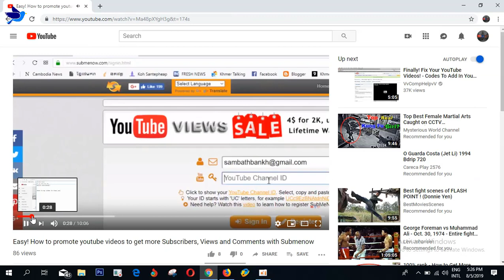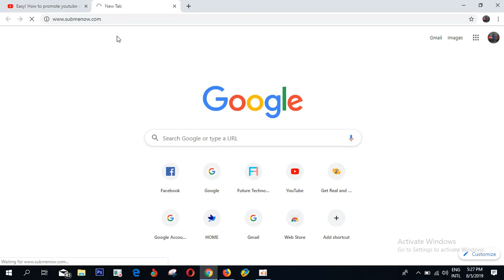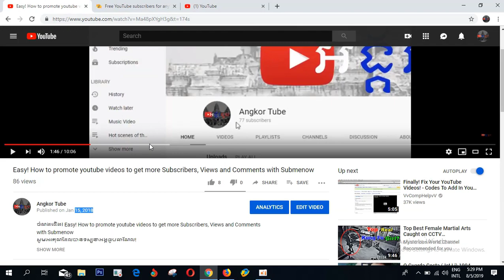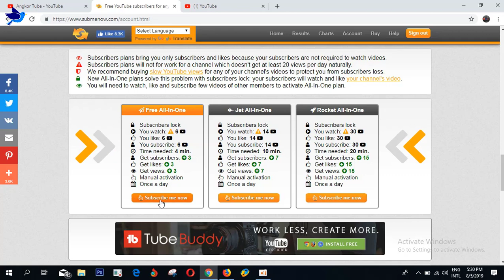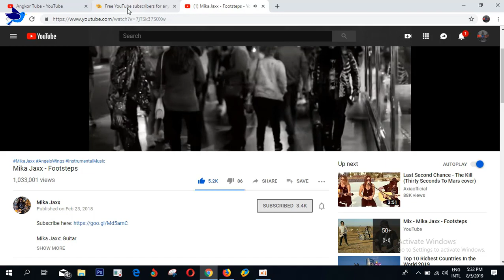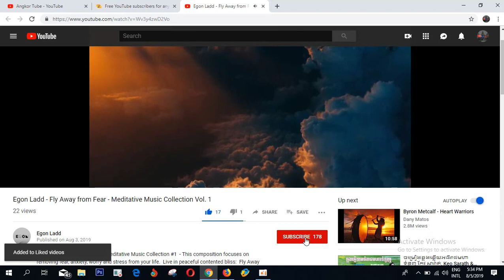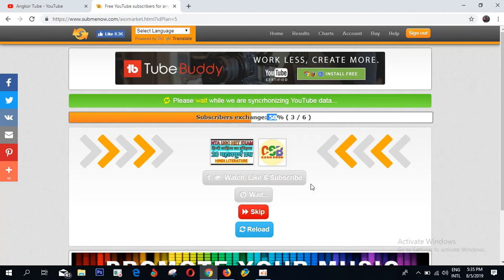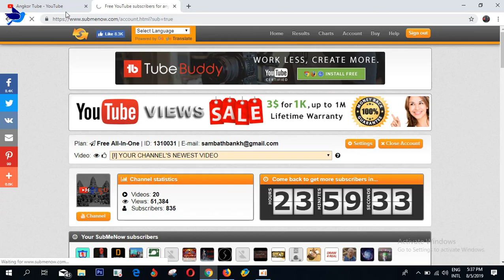How to get 1000 subscribers on YouTube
How to get 1000 subscribers on YouTube, how to get more subscriber on YouTube fast!
I strongly hope that this video tutorial will help you to gain more and more subscribers on YouTube. Why do I say that? Because I already have an experience with submenow.com that's why I want this video spread to all YouTube users.